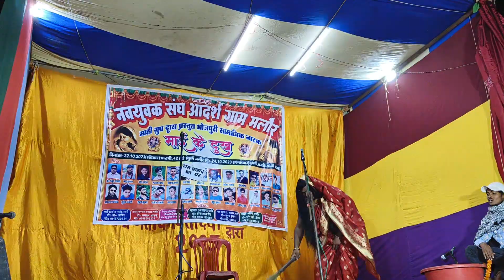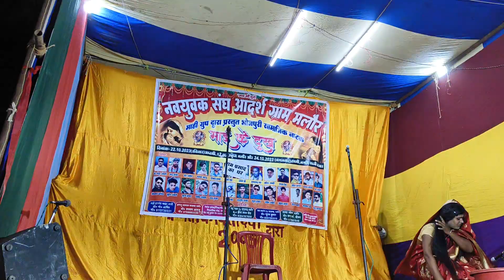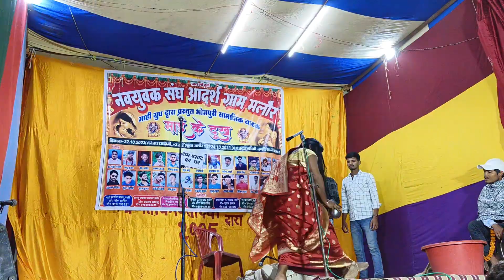Maai ke dukh natak(16)